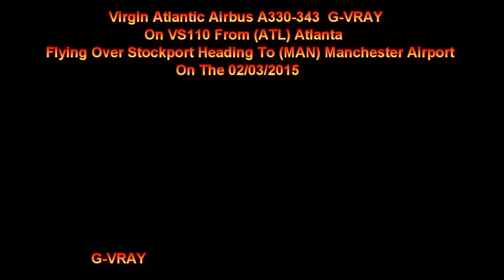Virgin Airbus A330 G-VRAY On VS110 Flying Over Stockport Heading To Manchester Airport On 02/04/2014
New Service Virgin Atlantic Airbus A330-343 G-VRAY On Flight VS110 From (ATL) Atlanta Flying Over Stockport Heading To (MAN) Manchester Airport On The 02/04/2014

And Also I Like To Say Sorry About The Date At The Start Of The Video Is Worng The Date Was 02/04/2015